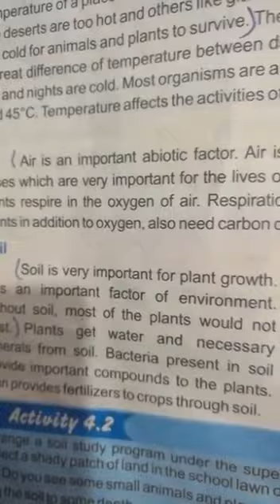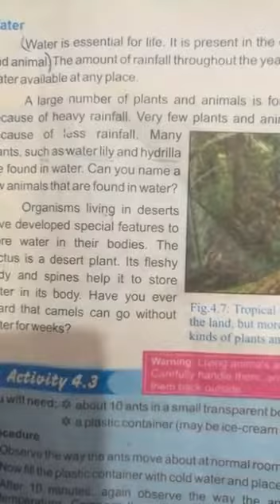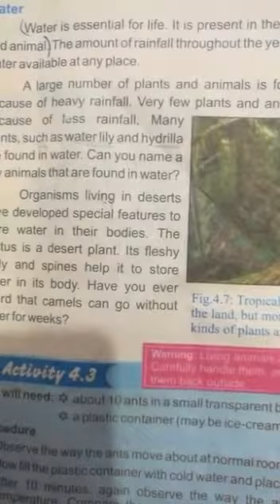CLASS VI SCIENCE PART 7 CHAPTER 4 environment and interactions